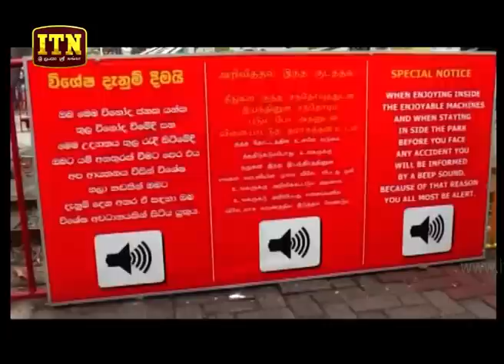ITN News 2019-02-04 | 06.30 PM